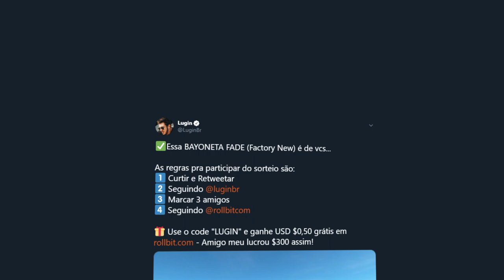COMPREI DUAS *NOVAS* SKINS NO CS:GO